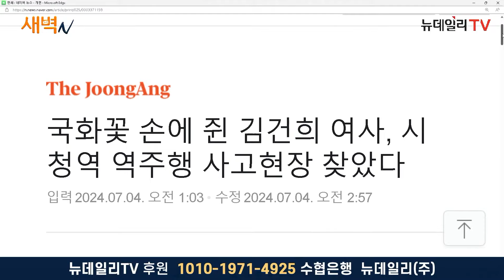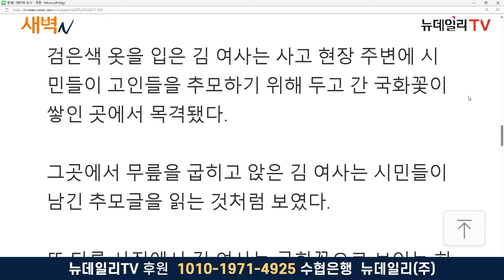김건희 시청역 추모에 김정숙 논란 재소환... "천안함 유족 무섭게 노려봐"